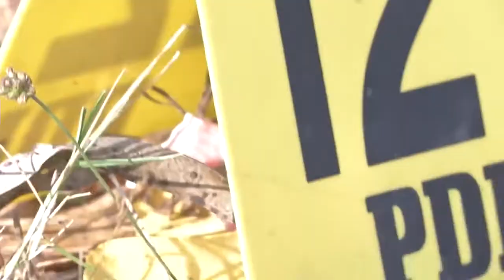PÁRROCO DE ANGOL SE REFIRIÓ A LOS ATENTADOS INCENDIARIOS EN LA REGION